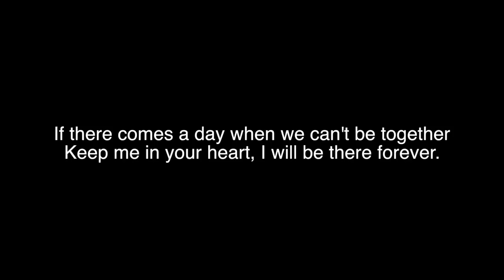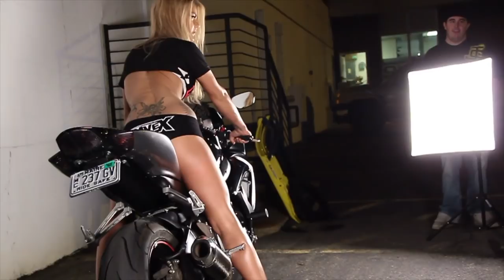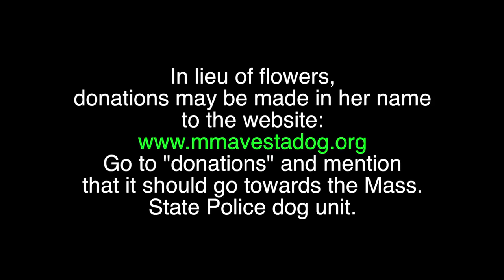Brietanya Lee Anderson Miss Rave X Memorial Video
On March 1st 2018 the world lost a beautiful woman, Brietanya Lee Anderson.  Brie was the first Miss Rave X winner back in 2012 and soon became our friend.  She was such a beautiful woman inside and out and was always awesome to work with.  When we first met her, she was so intimidating because she was so beautiful and confident. We had never worked with a professional model before.  Despite her experience, she helped us through the shoot and took over with her modeling skills.  We are so thankful that we had the opportunity to meet her and call her part of the team.  Please take a moment to be captivated by her and if you would like to donate in her honor please go to the web address at the end of the video to help contribute to police dogs.  She will also have memorial tee shirts that you can buy which will also contribute to that fund.  Our thoughts and prayers are always with her, her friends, her family and her BF "Wolf".  Rest in peace, Brie.

I tried to use a few different songs but I have always loved this and it seemed fitting for Brie.